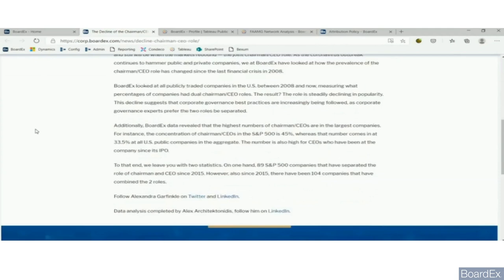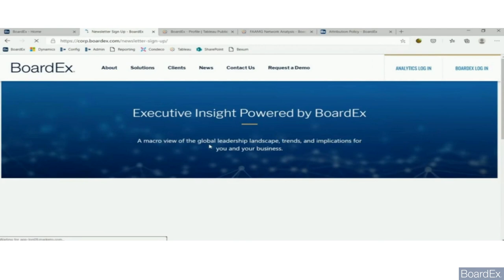BoardEx Thought Leadership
BoardEx is the most comprehensive, continuously growing business technology platform, covering more than 1.4 million individuals and 1.9+ million organizations. Our unique datasets allow you to access intelligence and thought leadership insight you won't find elsewhere.